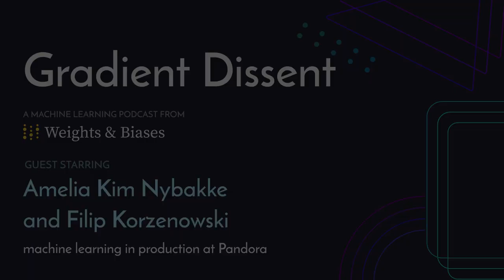Amelia & Filip — How Pandora Deploys ML Models into Production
Amelia and Filip give insights into the recommender systems powering Pandora, from developing models to balancing effectiveness and efficiency in production.

Amelia Nybakke is a Software Engineer at Pandora. Her team is responsible for the production system that serves models to listeners.
Filip Korzeniowski is a Senior Scientist at Pandora working on recommender systems. Before that, he was a PhD student working on deep neural networks for acoustic and language modeling applied to musical audio recordings.

⏳ Timestamps:
0:00 Sneak peek, intro
0:42 What type of ML models are at Pandora?
3:39 What makes two songs similar or not similar?
7:33 Improving models and A/B testing
8:52 Chaining, retraining, versioning, and tracking models
13:29 Useful development tools
15:10 Debugging models
18:28 Communicating progress
20:33 Tuning and improving models
23:08 How Pandora puts models into production
29:45 Bias in ML models
36:01 Repetition vs novelty in recommended songs
38:01 The bottlenecks of deployment

Check out Fully Connected, which features curated machine learning reports by researchers exploring deep learning techniques, Kagglers showcasing winning models, industry leaders sharing best practices, and more: